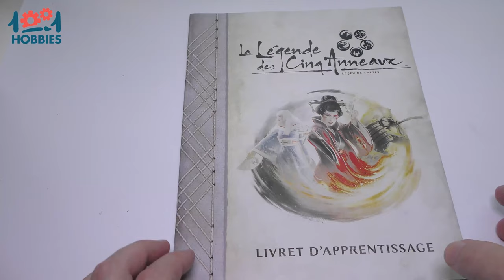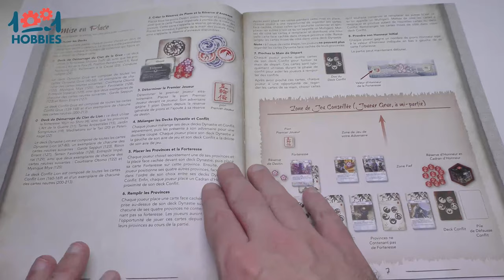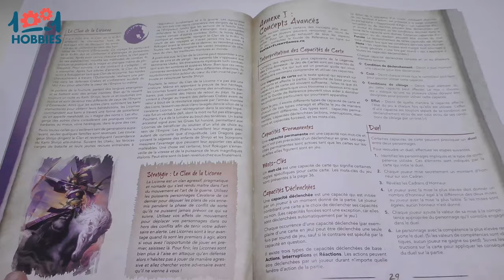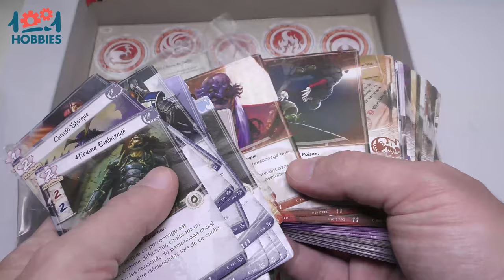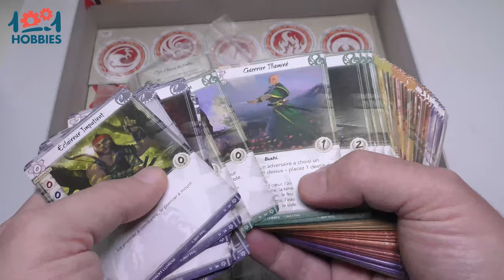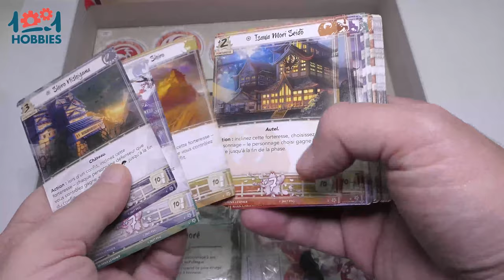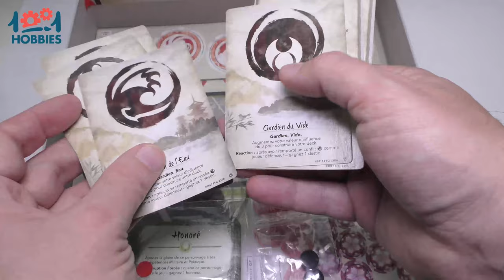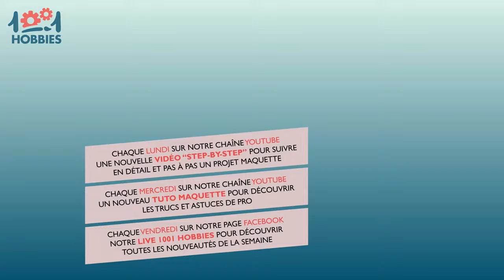Unboxing - Ouverture de boîte - la Légende des cinq anneaux : le jeu de cartes évolutif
Découvrez les mystères de Rokugan avec le jeu de cartes évolutifs La Légende des cinq anneaux.

Disponible sur le site 1001 Hobbies, ainsi que l'ensemble des extensions parues à ce jour.